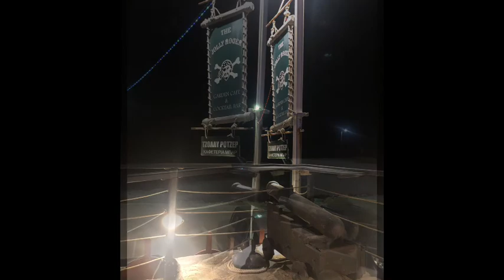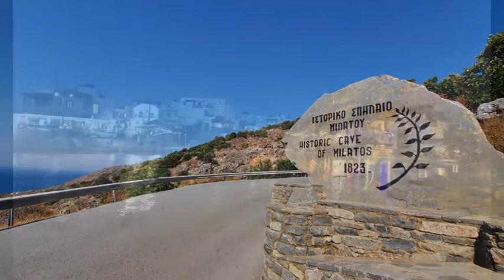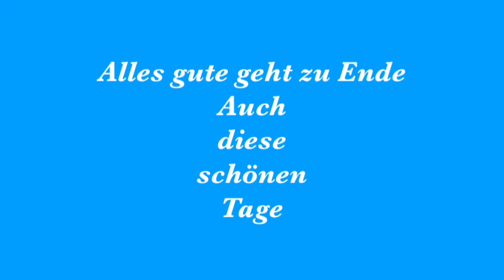Kreta Urlaub 2021 in Sisi, Hotel Palm Bay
Urlaub auf Kreta im Juli 2021. Hotel Palm Bay in Sisi.